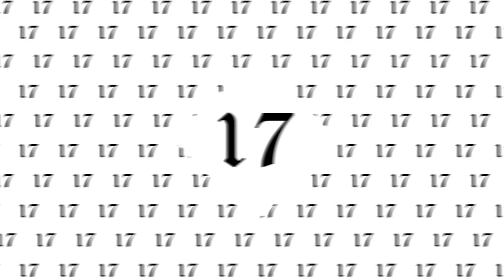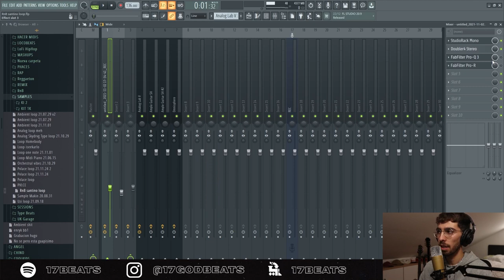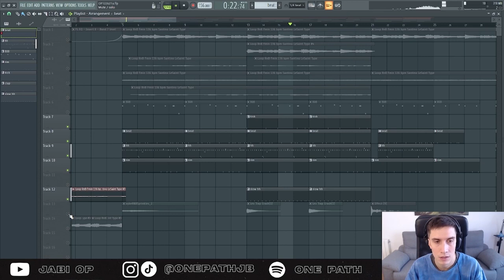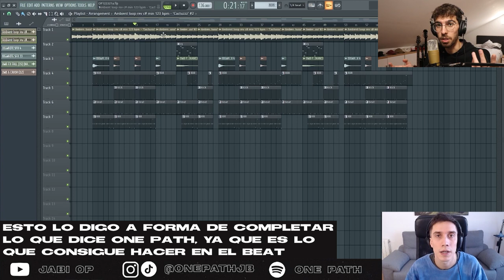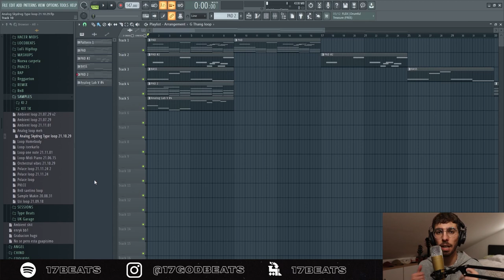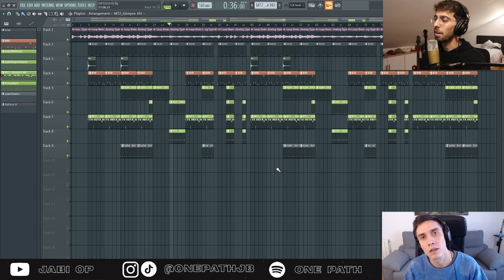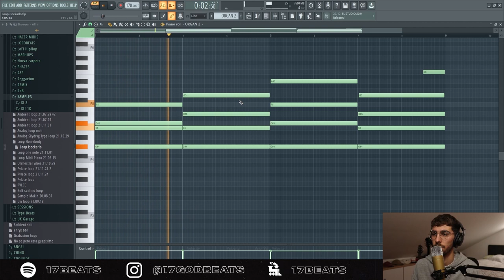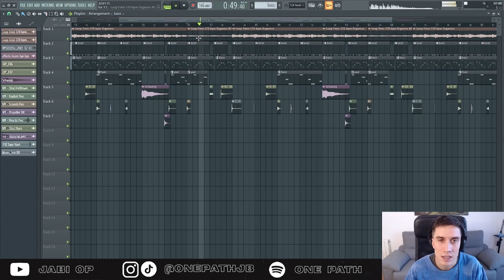Haciendo Beats con One Path | FL Studio 20 cookup x One Path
Agradecidísimo de esta oportunidad. tenéis los enlaces al canal y rrss de One Path por aquí abajo (también a los beats)